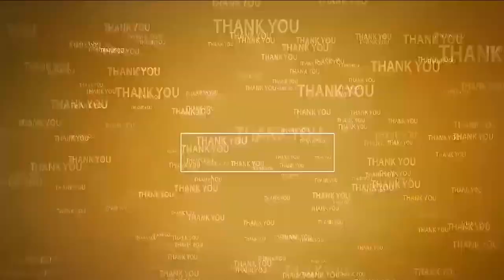పోలిరెడ్డిప‌ల్లిలో జ‌గ‌న‌న్న ఆరోగ్య సుర‌క్ష క్యాంప్‌ | Jagananna Arogya Suraksha | Polireddypalli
- వైద్య‌శిబిరాన్ని ప‌రిశీలించిన మండల వైసీపీ మాజీ కన్వీనర్ గంగవరపు